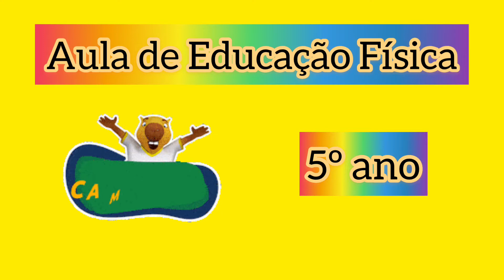Educação Física 5º ano